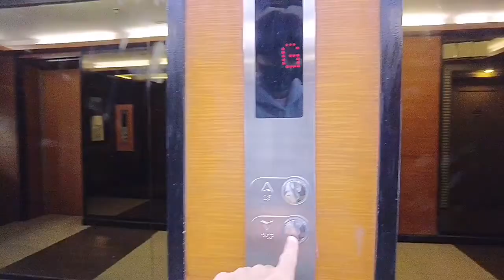Where to STAY in Baguio City? 2023 Hotel Room with Kitchen | Azalea Hotel & Residences